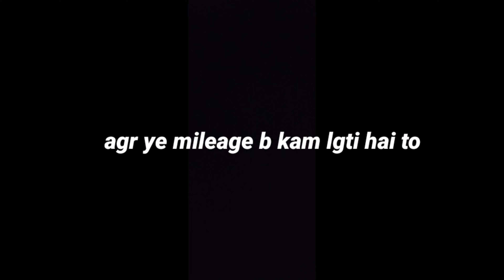Mt 15 advantages and disadvantages | pros and cons 2022